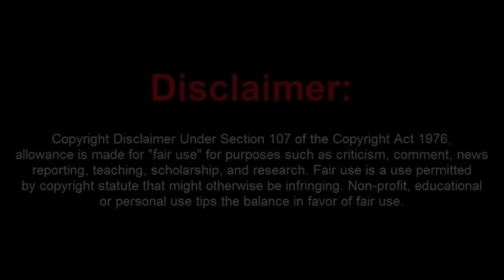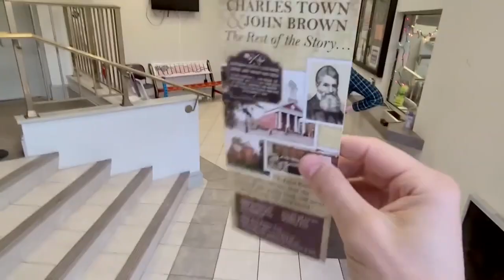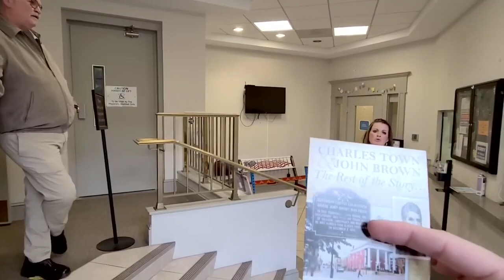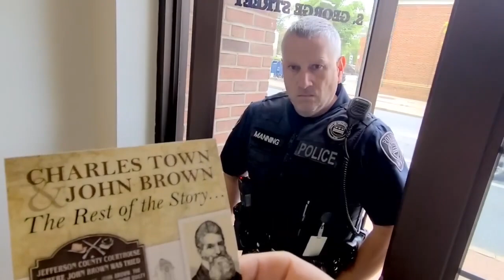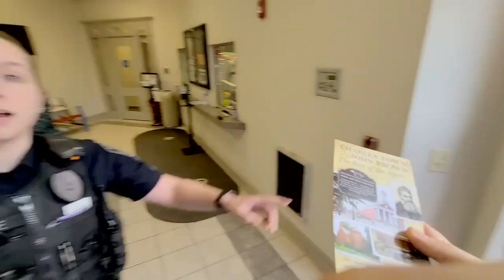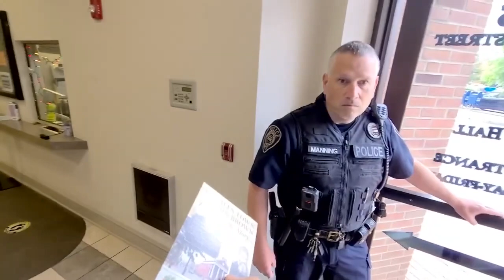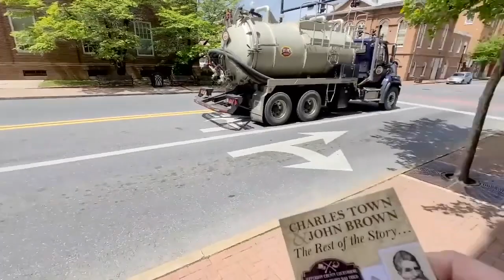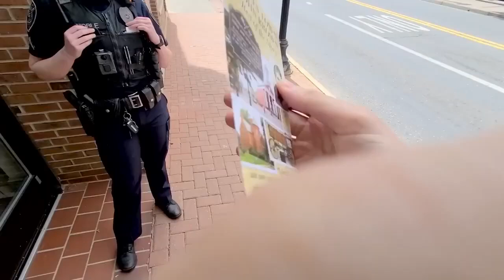Butterfly Frauditor Arrested for Fake 911 Call